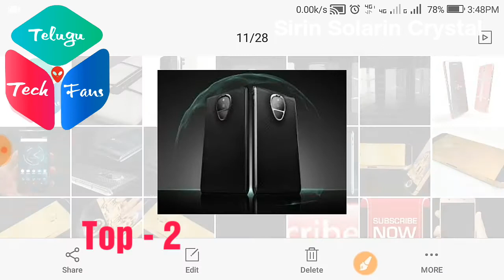Top 3 Most Costly Smartphones in the world | Telugu Tech Fans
I hope you like this video and please spread the word Telugu tech Fans by sharing the Below link in you facebook,whatsapp,messanger ect

See My Next Video Here -

Google plus - updating